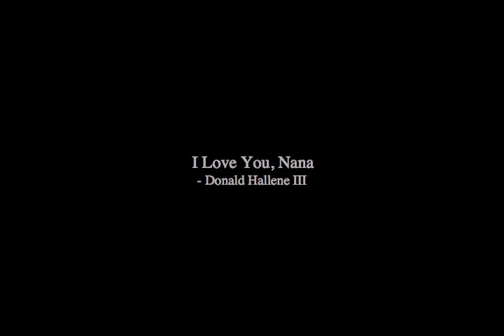Tribute to my Nana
A video to pay respects to my grandmother Shirley Mahoney, who passed away on Monday October 6th